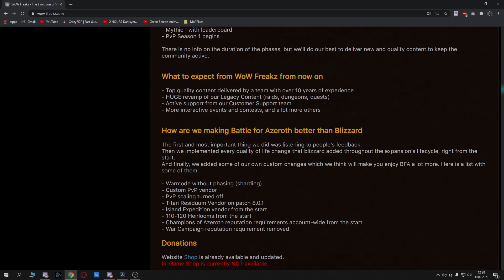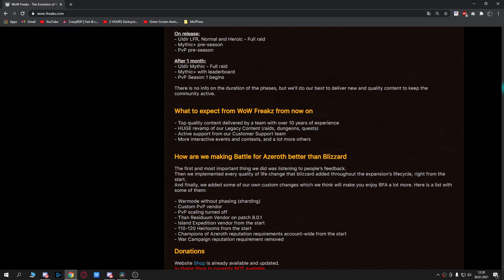Battle for Azeroth ► Firestorm vs. WoW-Freakz! | Which one should you play?🥳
Hey Friends,
welcome to a new Video from me: Asrael! Today we are covering Firestorm-Servers.com and WoW-Freakz.com two BfA Realms and which of both you should roll. In this Video I discuss mainly PvE Content but also scratch the surface of PvP Content.

💎 You are into World of Warcraft Emulation?
- a forum for World of Warcraft Emulation (private)
Servers and their communitys.